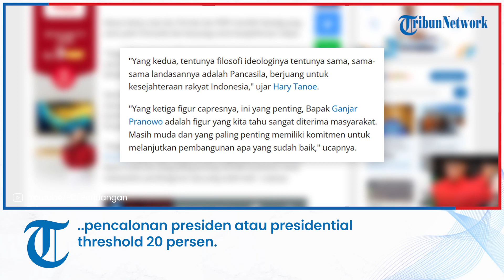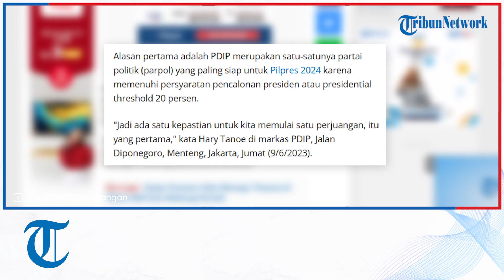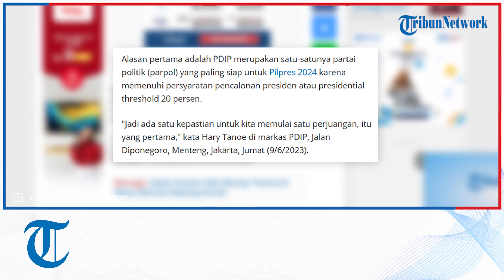Hary Tanoe Ungkap 3 Alasan Perindo Dukung Ganjar Pranowo di Pilpres 2024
TRIBUN-VIDEO.COM, JAKARTA - Partai Persatuan Indonesia atau Perindo  secara resmi bekerja sama dengan PDIP mendukung Ganjar Pranowo sebagai bakal calon presiden capres (capres) 2024 mendatang.

Ketua Umum Perindo Hary Tanoesoedibjo mengungkapkan tiga alasan partainya bekerja sama dengan PDIP mendukung Ganjar sebagai capres.

Alasan pertama adalah PDIP merupakan satu-satunya partai politik (parpol) yang paling siap untuk Pilpres 2024 karena memenuhi persyaratan pencalonan presiden atau presidential threshold 20 persen.